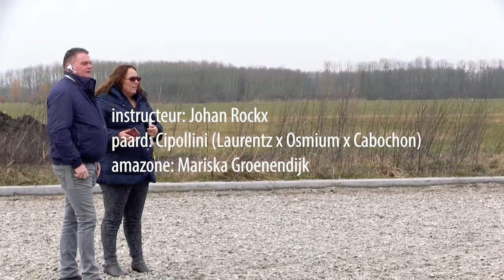Cipollini in Hoefslag Magazine met Johan Rockx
In Hoefslag magazine nr.4 staat een uitgebreid verslag van de training die Mariska Groenendijk met Cipollini onlangs kreeg van voormalig bondscoach dressuur Johan Rockx. Hier alvast een video impressie.